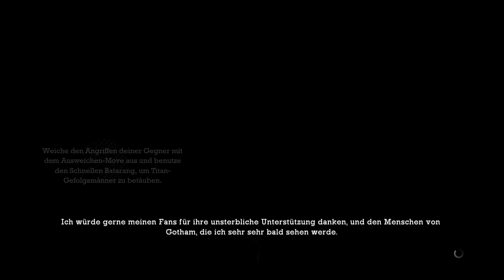Batman: Arkham Asylum #23 - Pumpen deaktivieren ♦ [X360/1152p30] ♦ Let's Play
Nachdem der letzte Taktikraum geschafft ist, muss Batman noch die Giftpumpen abstellen, damit das Grundwasser nicht weiter verschmutzt wird. Dies ist schnell getan, doch der Joker hat noch ein Ass im Ärmel und schickt seine "Elitetruppen" auf Batman. Doch diese sollten besiegbar sein, also auf zu Poison Yvi!

►►Der Joker attackiert das Büro des Bürgermeisters von Gotham City. Er wird jedoch von Batman gefasst und in die psychiatrische Anstalt Arkham Asylum gebracht. In derselben Nacht bricht ein Feuer in Gotham Citys Gefängnis Blackgate aus, durch das die Stadt gezwungen wird, einige hundert Insassen vorübergehend nach Arkham Asylum zu verlegen. Als Batman den Joker an das Wachpersonal der Psychiatrie übergeben hat, werden diese überwältigt, da die Anstalt von Harley Quinn infiltriert wurde, die dem Joker zur Flucht verhilft. Dieser übernimmt daraufhin die Kontrolle über Arkham Asylum und verbündet sich mit den Insassen. Neben den Gefangenen aus dem Gefängnis Blackgate sind dies zahlreiche Verbrecher, die Batman selbst hinter Gitter gebracht hat. Ihm wird schnell klar, dass das Feuer im Blackgate Gefängnis zu Jokers Plan gehört hat. Der Joker droht in Gotham City verstreute Bomben zu zünden, wenn irgendjemand Arkham Asylum betreten sollte und zwingt Batman so, alleine zu arbeiten. Im Verlauf des Spiels kann er allerdings einige gefangene Wärter befreien und erhält zudem Unterstützung von Commissioner Jim Gordon, um den Insassen das Handwerk zu legen. ◄◄

►► Mein Equipment ◄◄
● SNES / N64 / Wii / Wii U / Xbox / Xbox 360 / Xbox One
● RØDE NT2-A
● Presonus Audiobox 22 VSL
● AverMedia Live Gamer HD
● MSI Afterburner
● Sagaras Scriptmaker / AviSynth / MeGUI / Audacity
● 1&1 VDSL 50

►► Ihr könnt mich jederzeit gerne kontaktieren! ◄◄
●Skype: Utgardus

►► Das Video gefällt euch? Dann würde mir ein Kommentar, ein Abo oder auch eine Bewertung sehr gefallen. Bei Nichtgefallen natürlich auch eine negative Bewertung. Dann aber auch bitte mit konstruktiver Kritik ;) ◄◄